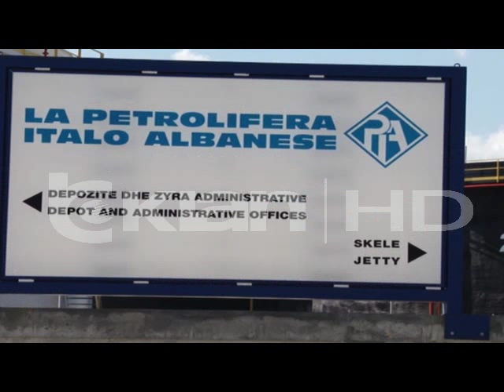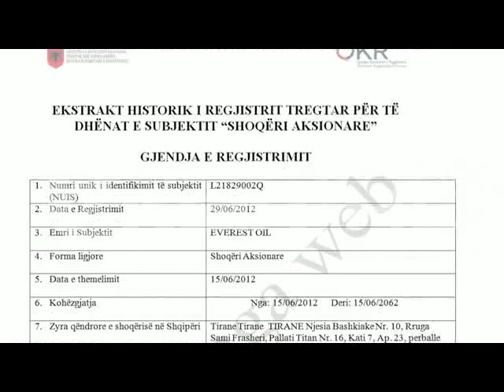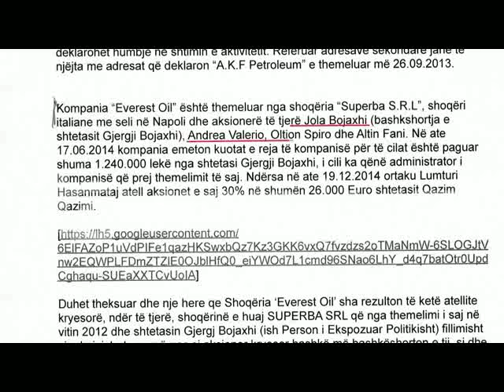SULO SHEHU: SI MA GRABITI GJERGJ BOJAXHI PRONËN 25 MILIONË EURO, PROKURORIA TË HETOJË